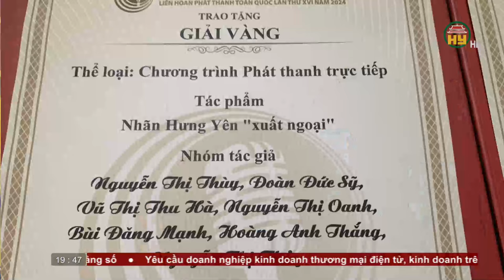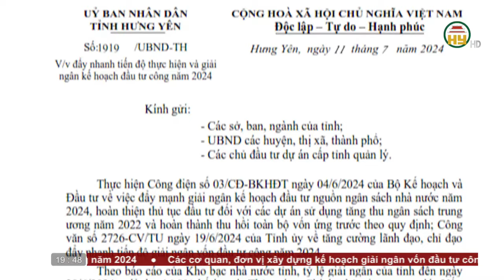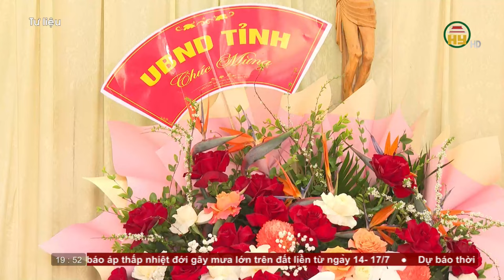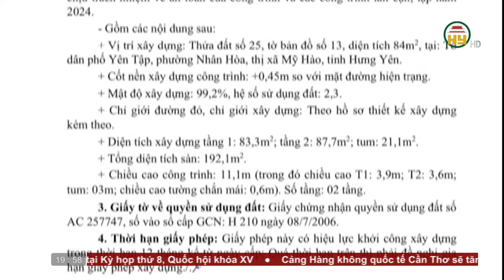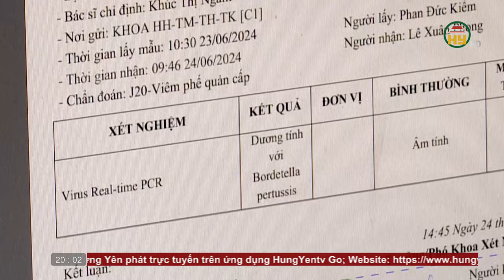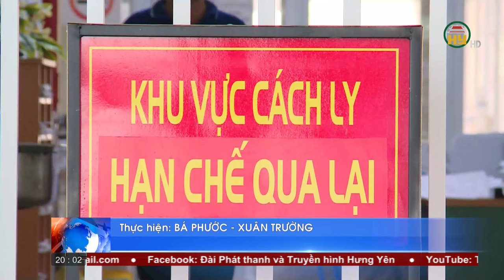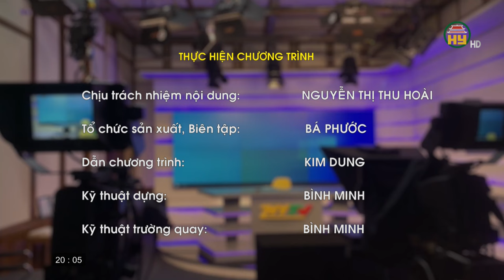Thời sự Hưng Yên Chủ nhật ngày 14/07/2024